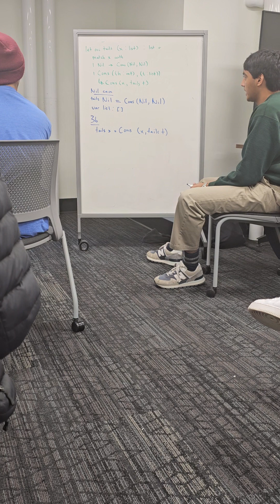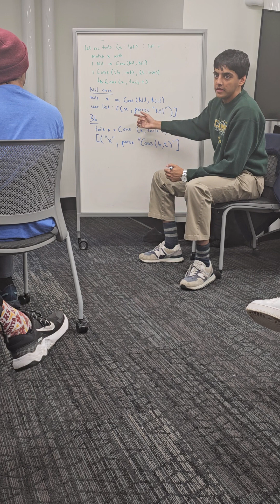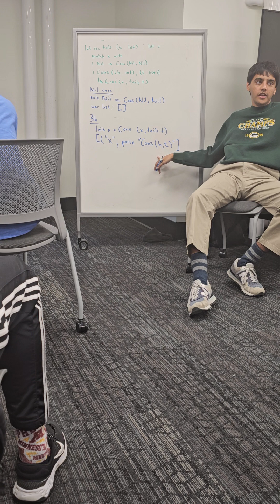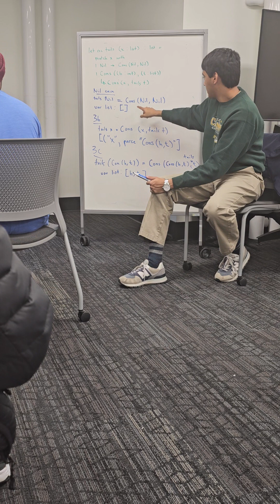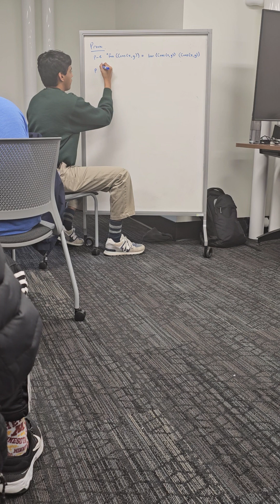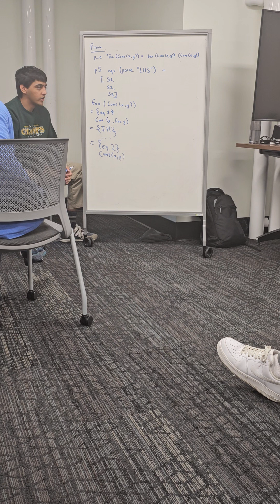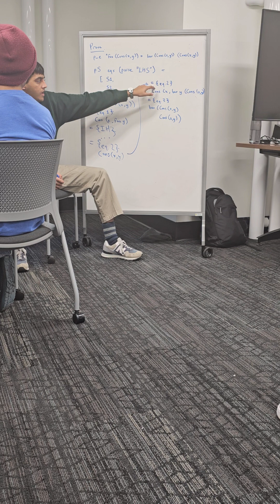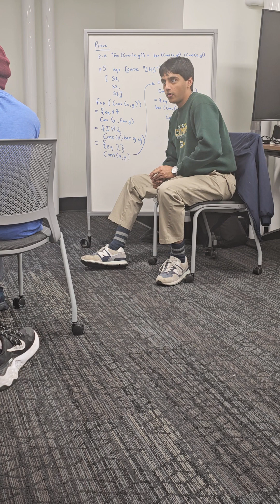CSCI2041 review (3/4)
University of Minnesota CSCI-2041 midterm 3 review from TA Shardul, Prof Sebastiaan, recorded by Merrick McFarling. Clip 3/4